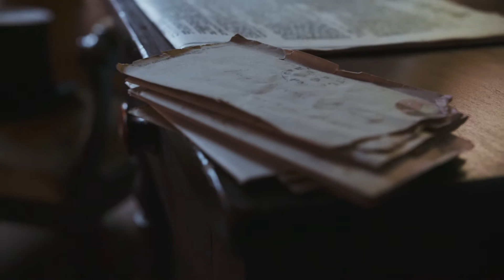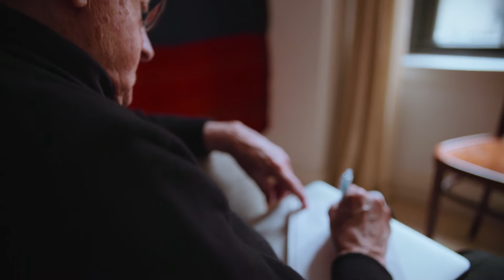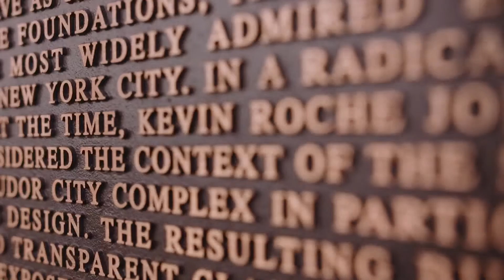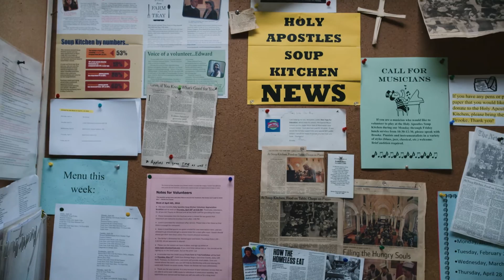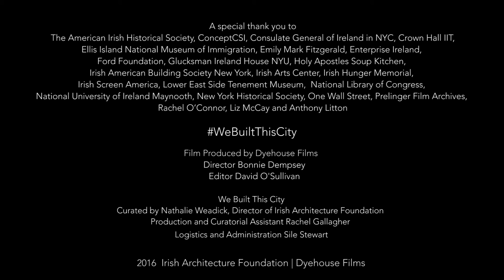We Built This City | New York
We Built this City chronicled the impact Irish people have had on the built environment in New York City, from historic to contemporary times.

Marion R. Casey (Glucksman Ireland House NYU), Daryl Kerrigan (CEO, Creative Director, Daryl K),Caroline O’Donnell (Principal, CODA), Kevin Roche (Principal, KRJDA), Brian Tolle (Artist, Irish Hunger Memorial NYC) discuss the theme from their distinctive perspectives with moderator Raymond W. Gastil, AICP (Director, Pittsburgh Dept. of City Planning).

We Built This City is curated by the Irish Architecture Foundation in collaboration with Irish Design 2015 and the Office of the Minister for Diaspora Affairs of Ireland. Irish Design 2015 was an initiative backed by the Irish Government celebrating and promoting Irish design in Ireland and internationally.

We Built this City is a Dyehouse Films production, directed by Bonnie Dempsey and edited by David O'Sullivan.

The film features Kevin Roche - Architect, Kevin O'Brien - Irish American Building Society / Concept CSI, David Favaloro - Lower East Side Tenement Museum, William Gilbane III & William DeCamp III - Gilbane Building Company, Yvonne Cassidy, writer - Holy Apostles Soup Kitchen, Barry Moreno - Librarian, Ellis Island & Liberty Island Foundation.

We Built This City also took place in London June 2015 and in Chicago November 2015, watch the films here: architecturefoundation.ie/activities/watch-we-built-this-city-films/
A special thank you to the Emily Mark Fitzgerald American Irish Historical Society, Consulate General of Ireland in NYC, Enterprise Ireland, Ford Foundation, Glucksman Ireland House NYU, Irish American Building Society New York, Irish Arts Center, Irish Screen America, Lower East Side Tenement Museum, National University of Ireland Maynooth, New York Historical Society and Rachel O’Connor.